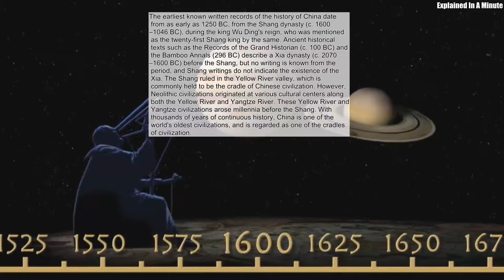The Earliest Known Written Records Of The History Of China Date From As Early As 1250 Bc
The earliest known written records of the history of China date from as early as 1250 BC, from the Shang dynasty (c. 1600–1046 BC), during the king Wu Ding's reign, who was mentioned as the twenty-first Shang king by the same. Ancient historical texts such as the Records of the Grand Historian (c. 100 BC) and the Bamboo Annals (296 BC) describe a Xia dynasty (c. 2070–1600 BC) before the Shang, but no writing is known from the period, and Shang writings do not indicate the existence of the Xia. The Shang ruled in the Yellow River valley, which is commonly held to be the cradle of Chinese civilization. However, Neolithic civilizations originated at various cultural centers along both the Yellow River and Yangtze River. These Yellow River and Yangtze civilizations arose millennia before the Shang. With thousands of years of continuous history, China is one of the world's oldest civilizations, and is regarded as one of the cradles of civilization.
Source: Wikipedia